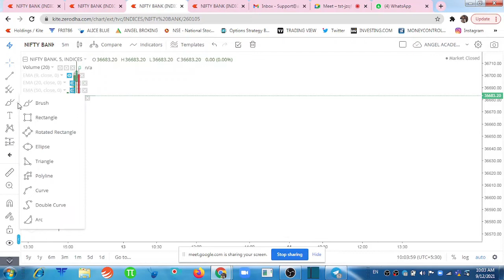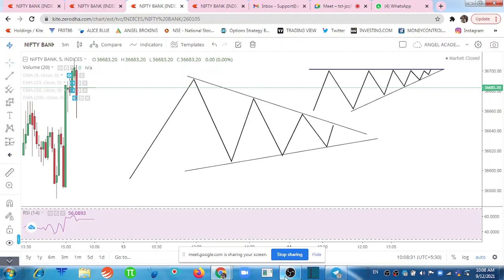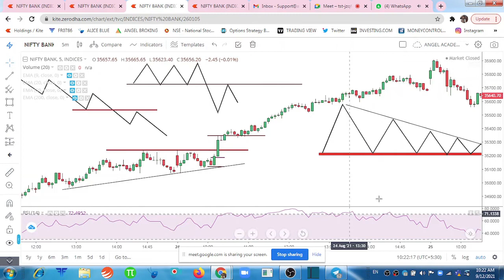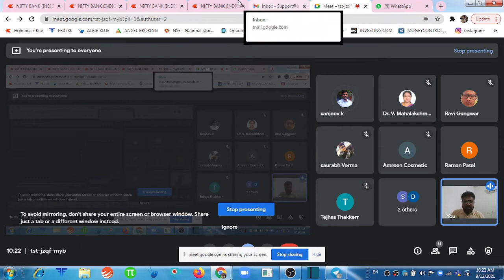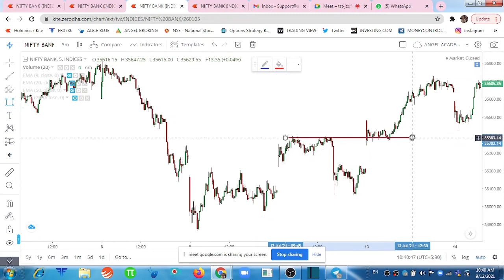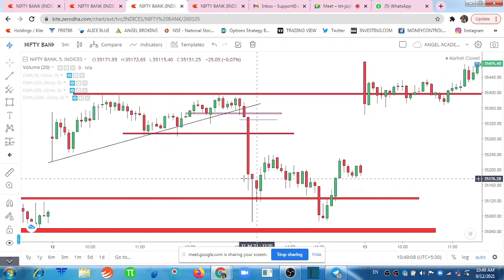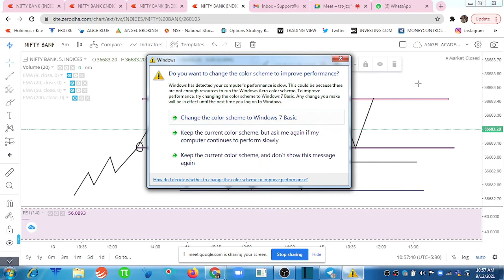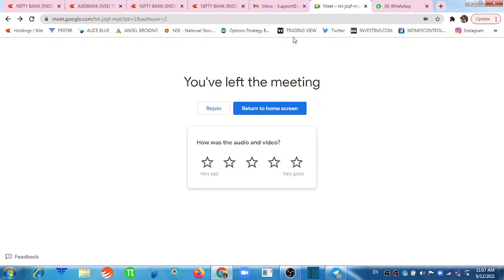ANGEL TECH FREE TRAINING | FREE TRAINING PART-2 | FREE TRAINING OF STOCK MARKET ANGEL TECH ANALYSIS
ANGEL TECH FREE TRAINING | FREE TRAINING PART-2 | STOCK MARKET FREE TRAINING | ANGEL TECH ANALYSIS

Open Demat Account with Our Link and get FREE TRAINING of Stock Market worth of Rs 50k in free of Cost. Links are below for Open Account..

Hi Viewers,
My name is Rajesh Raj and I have more than 8 Years Experience in Stock Market.. I am a Mentor and Provide Professional Training to Students. Mostly I Trade in Index like Nifty & Banknifty. I am an Option Trader and Interested in Option Writing and Option Buying Both. Now a Days I only focus on Option Buying with the help of my Intraday Option Buying Setups. Mostly I like to Trade in Option.